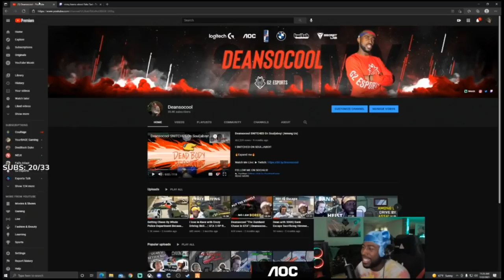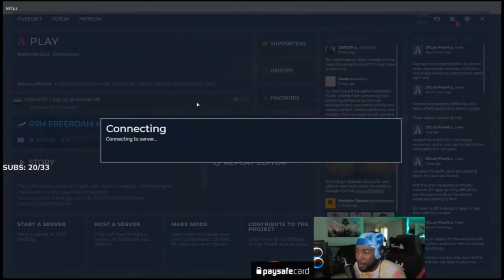GTA 5 Roleplay - Dean and The Mandem | NoPixel 3.0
In this video we see some of Dean with the mandem funniest GTA V RP moments on the the NoPixel server.

Deaniscool is one of the funniest on the twitch platform.

Let me know if you want to see more of Dean on my channel!